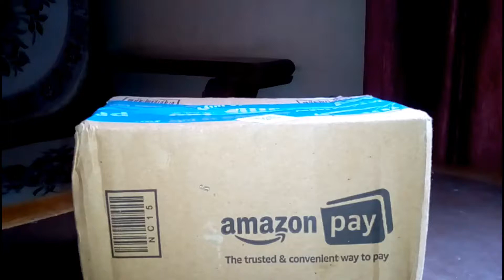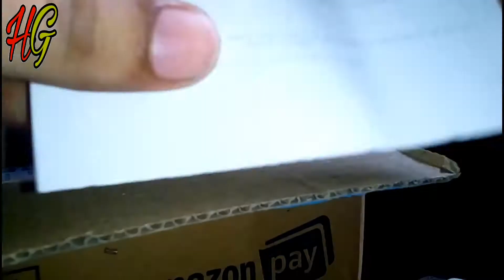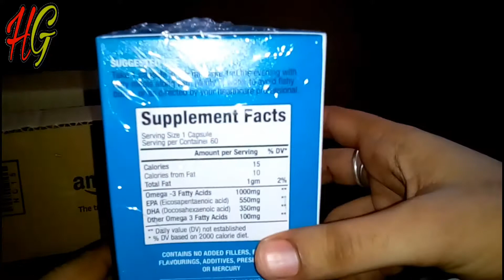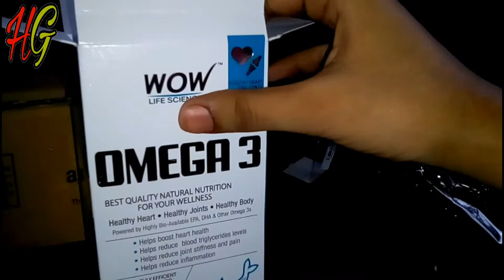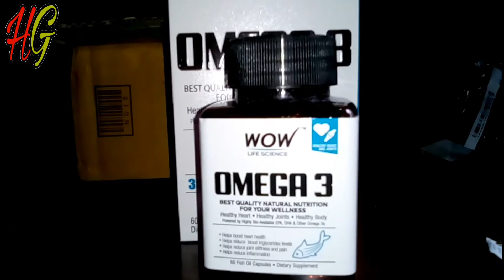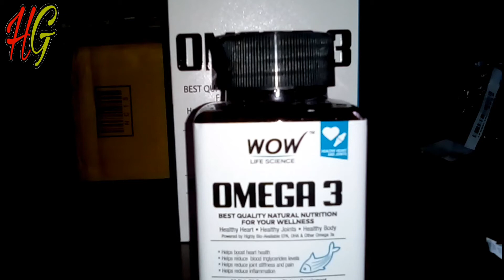Unboxing best brand Omega-3 buy from Amazon